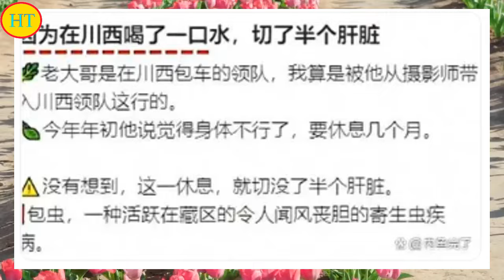这水有故事？迪丽热巴因不喝冰川水引热议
迪丽热巴（Dilraba），本名为“迪丽热巴·迪力木拉提”，1992年6月3日出生于中国新疆乌鲁木齐市，毕业于上海戏剧学院，中国内地影视女演员。
2013年，迪丽热巴因主演个人首部电视剧《阿娜尔罕》而出道。2014年，主演奇幻剧《逆光之恋》。2015年，凭借爱情剧《克拉恋人》赢得高人气，并获得国剧盛典最受欢迎新人女演员奖 。2016年，主演现代剧《麻辣变形计》 ；同年，主演都市爱情励志喜剧《漂亮的李慧珍》，还凭借喜剧片《傲娇与偏见》获得中英电影节最佳新人奖 。2017年，凭借玄幻剧《三生三世十里桃花》获得白玉兰奖最佳女配角提名 。
2018年，迪丽热巴成为了金鹰电视艺术节的第七位“金鹰女神” ，并获得了第29届中国电视金鹰奖观众喜爱的女演员、第12届中国金鹰电视艺术节最具人气女演员两项殊荣 。2020年，主演的玄幻剧《三生三世枕上书》播出。2021年3月，主演古装传奇剧《长歌行》 。2022年，主演的古装玄幻剧《与君初相识》 、《恰似故人归》相继播出 。2023年5月，主演的《公诉》播出 ；7月，主演的古装传奇爱情剧《安乐传》播出